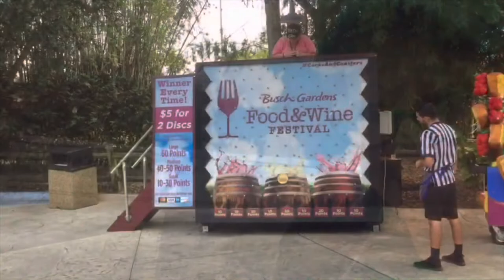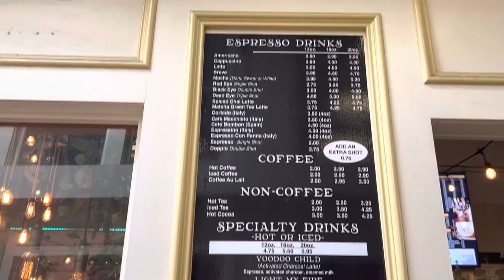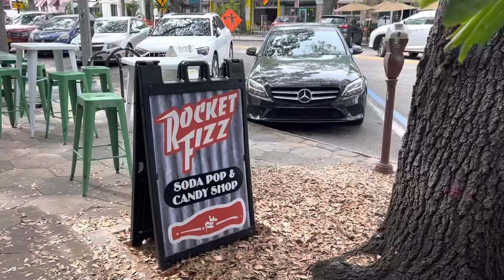THINGS TO DO IN ST PETERSBURG, FLORIDA - The Crislip Cafe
I accidentally discovered a great spot for coffee and shopping in St. Petersburg, Florida with some history.

The Crislip Cafe - 645 Central Ave Ste 8 - St Petersburg, FL

If you've enjoyed my video then feel free to treat me to a coffee to show your support!